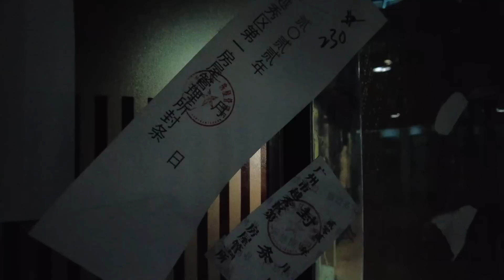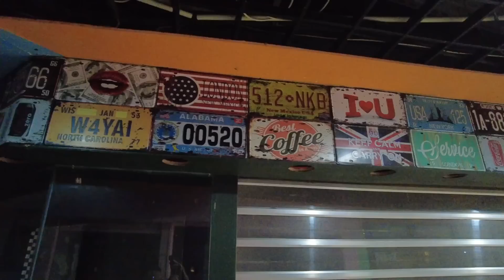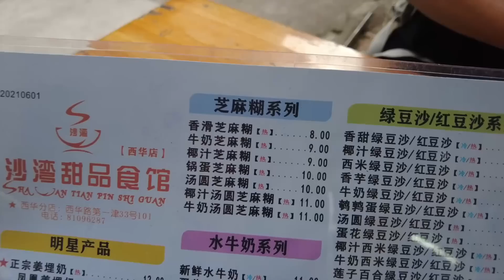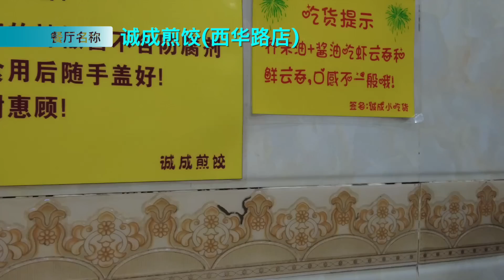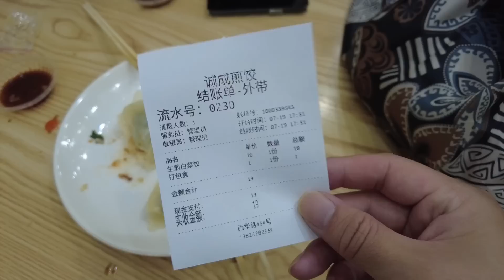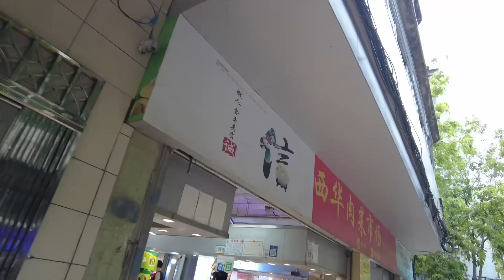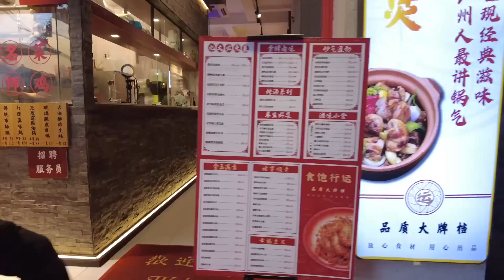【广州漫步粤菜美食探店】美食天堂！西华路！街边美食！20元美食攻略！蛋挞！煎饺！沙湾双皮奶！本地市场买菜！巨满足！必逛！！Canton Food Tour｜GuangZhou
餐厅名称：沙湾甜品食馆(西华店)
餐厅地址：广州市越秀区西华路第一津33号101铺
餐厅消费：驰名双皮奶¥12，龟苓膏¥11
餐厅名称：诚成煎饺(西华路店)
餐厅地址：广州市越秀区西华路464号
餐厅消费：韭菜煎饺¥18

Chapters:
00:00 Intro
00:25 人民北路/越富广场/十室九空
12:14 西华路/新鲜出炉蛋挞/5元4只
14:02 沙湾双皮奶/驰名双皮奶/龟苓膏
20:37 诚成煎饺/冰花韭菜煎饺
25:53 西华路市场/本地市场买菜
29:10 西华路美食攻略
33:52 Ending